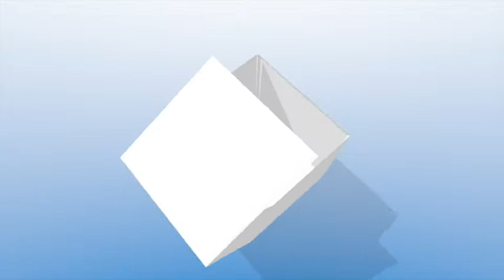Feedback Lorenzo Restuccia dopo il corso per il passaggio a KMG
Intervista rilasciata a Lorenzo Restuccia dopo il corso per il passaggio a KMG da IKMF